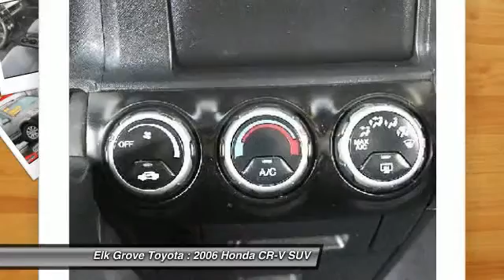2006 Honda CR-V Elk Grove Toyota E21035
2006 Honda CR-V  - Stock#: E21035 - VIN#: JHLRD78846C038890

Check out this 2006 Honda CR-V.   AWD. Wont last long! Its time for Elk Grove Toyota! There is no better time than now to buy this terrific 2006 Honda CR-V. It scored the top rating in the IIHS frontal offset test. New Car Test Drive called it ...roomy and convenient and easy to drive...the back seats are roomy and comfortable. It rides nice and smoothing...Its surprisingly maneuverable in tight quarters and handles well on winding roads... This fantastic CR-V is the SUV with everything youd expect from Honda, and THEN some. Contact the dealership today.